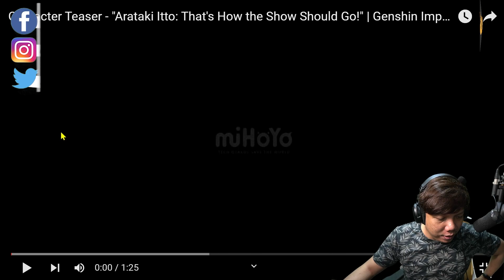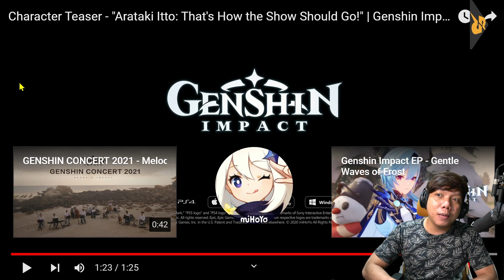Akhirnya Yang Ditunggu Datang Juga! | Genshin Impact Indonesia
Genshin Impact v2.3 dah rilis. Hari ini kita beresin Spiral Abyss. Ada yg dah beres?